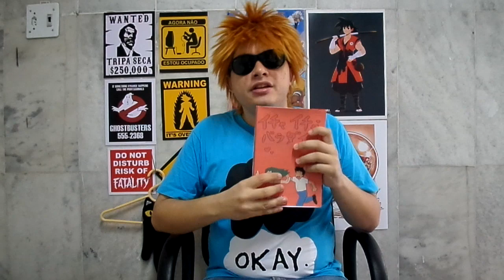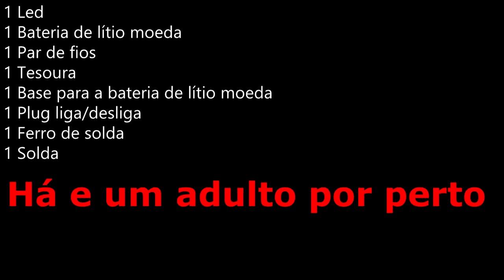[Tutorial:Estilo-Básico:-LED]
Fazendo simplesmente uma ligação com o led, espero que gostem,^^